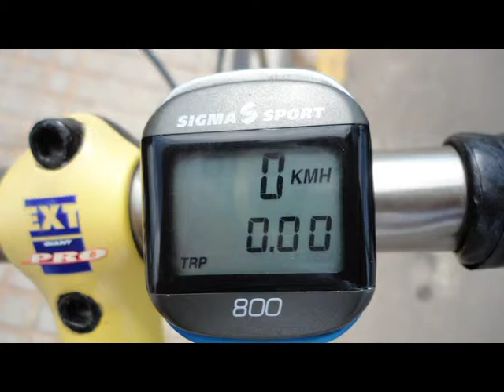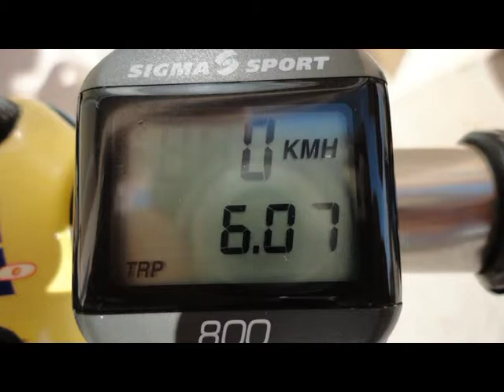Kms paseo de La Colonia de Sant Jordi 2012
Partiendo del edificio STOP, se recorre todo el paseo del litoral, volviendo al STOP tras recorrer 6 Kms.